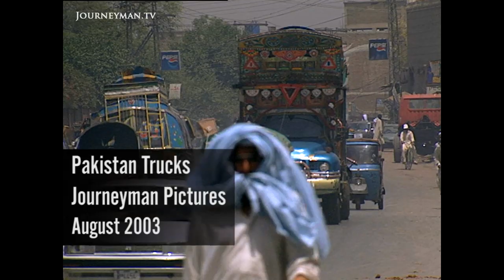Pakistan's Intricately Decorated Trucks (2003)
Pakistan Trucks (2003) - The streets of Pakistan are teeming with canvases on wheels as truck drivers compete to design the most beautiful truck.

In the eyes of the drivers an unadorned vehicle is a terrible sight. The most popular designs involve reflector glass panels which make the truck glow when caught in another vehicle’s headlights. “It’s our passion that we have to make the truck very beautiful,” explains one driver. Unfortunately the drivers have little time or money left over to spend on what’s under the bonnet.

Produced by Journeyman Pictures - Ref 1786